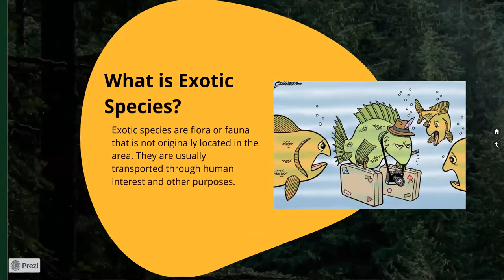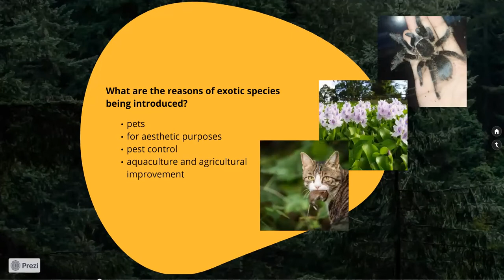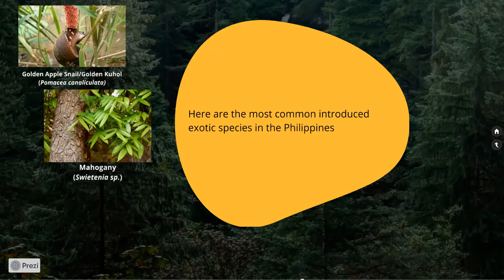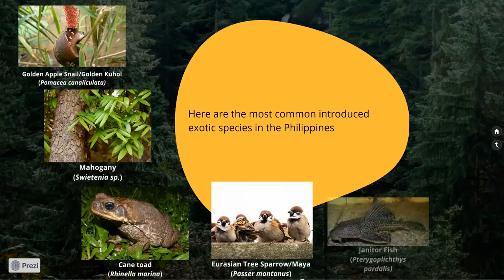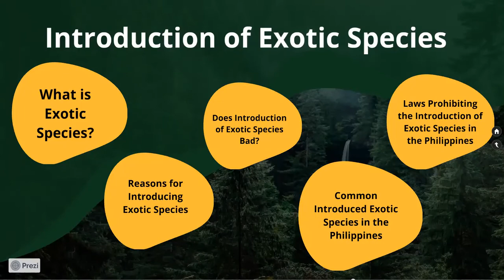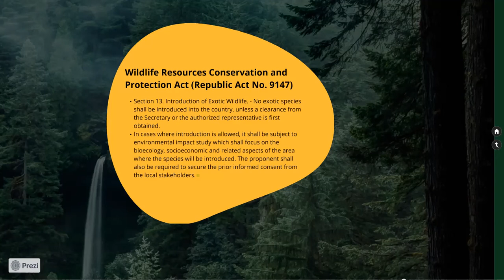Introduction of Exotic Species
Part of the requirements in ENS 201